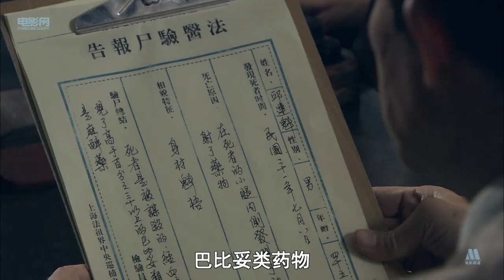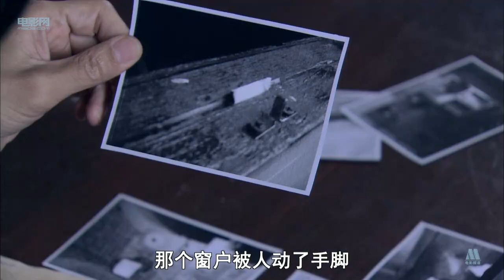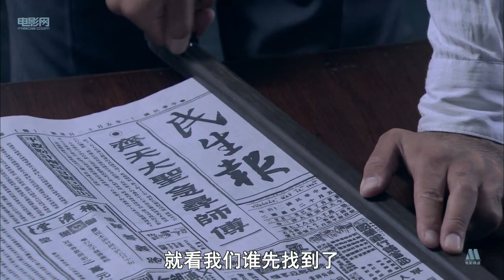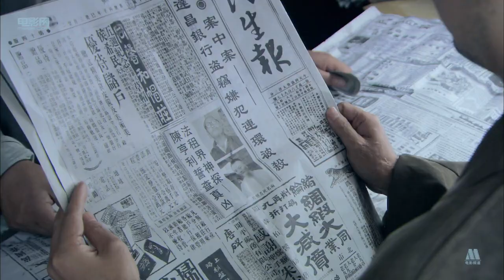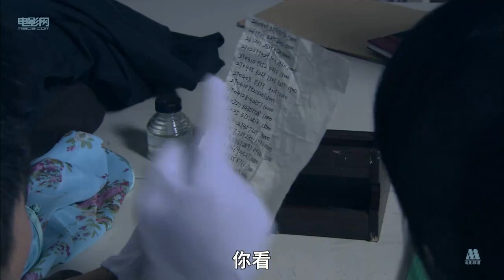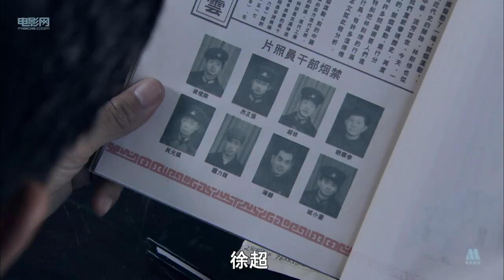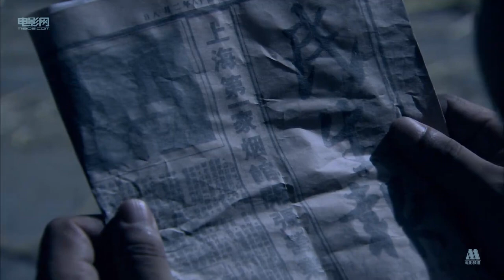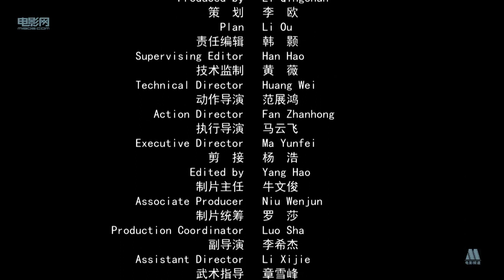《父子神探之燕子窠迷案》【CCTV6电视电影 Movie Series】